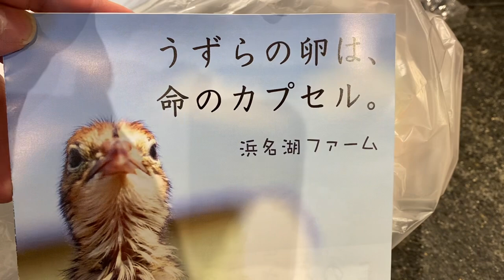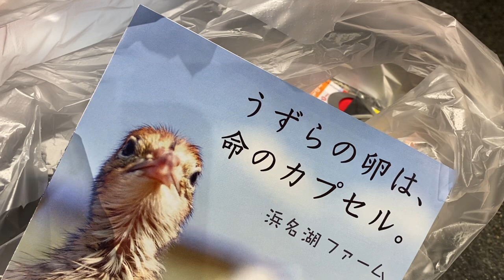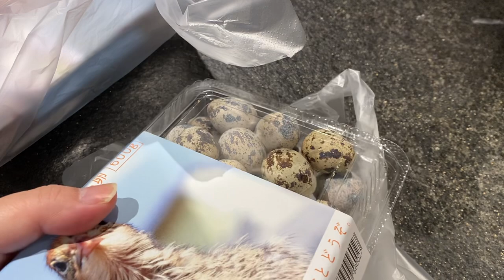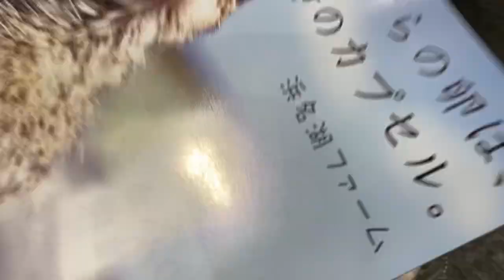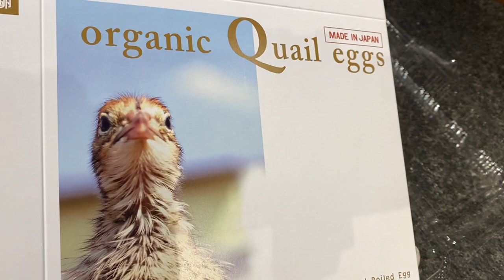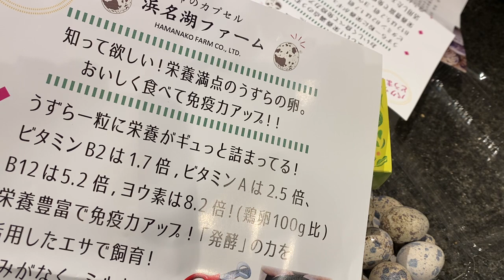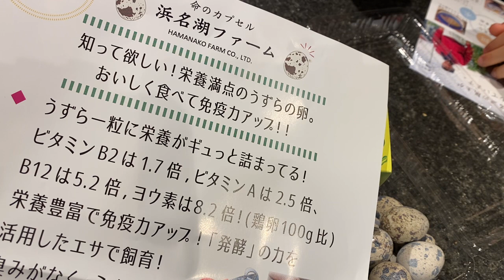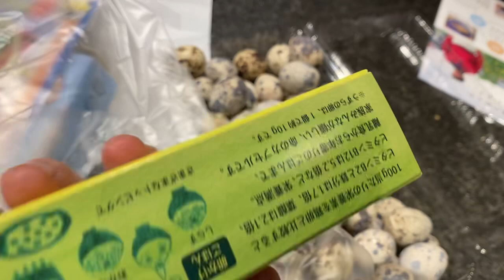うずらの卵は命のカプセル うずら物語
ウズイチの砂と羽とフンを小瓶に入れて、
ふるさとの土にまいてこようと思い
浜名湖まで行きました。

ウズイチが行方不明になったとき、
うずらの行動を聞いて捜索にいかそうと思い
ふるさとの浜名湖ファームに電話して
うずらについて聞きました。

親切にお話しして頂き
命についても考えさせられました。

毎月、卵を孵化させてひよこが産まれて
１か月ちょいで卵をうみはじめる。

孵化した瞬間からオスとメスで運命がわかれる。
うずらの場合
性別鑑定の資格はないそうですが、
プロが鑑定して10,000羽を選別
オスは命のリレーと言われました。

そもそも販売用の
無精卵が孵化して、ウズイチとうず太郎が産まれた事にもびっくりされました。
スーパーの卵を孵化させて産まれたとして
2羽ならオスとメスの確率なのに
うずら兄弟　うちはオス2羽でした。

オス2羽だったので、とにかくうるさい
１か月過ぎた頃から戦いはじめて
お互いの頭はハゲになってしまい別々に
暮らしてました。

人間ではないので、手は尽くしましたが
ウズイチが行方不明になって
気持ちを切り替えていかねばなりません。

とても親切な人だったので、お礼を言いたかった
ウズイチの魂をふるさとに、
私たちもうずら兄弟のふるさとに行ってみたいと思い、精神的にかなりダメージが強くて
体調もイマイチさたが、行ってきました。

奇跡的に見つかった太郎は、ウズイチが居なくなってから鳴かなくなりました。

なんとなく元気ない太郎

こだわりのエサも販売してるみたいなので、
太郎に買ってこよう。

雨が降っていて浜名湖はかなり愛知県より
250キロ近い距離を運転するのは、嫌でしたが

養鶉所ははじめてでした。
カメラで写真の前に、うずらのメスを触らせて
頂き、手が離せないくらい感動といつまでも
離したくない、何時間でもいたい　と

そんな感じでした。
迷惑なやつらだったでしょう。

ほんとに好きなんですね。と言われました。

が、うずらをペットとして育ててる私たちと
うずらを仕事にしている人とは考え方が違います

うずら愛は同じなのですが、違うのです。

生き物を扱う仕事は大変です。
コロナの打撃も、原油価格高騰も直撃している
とのこと、生産を3割減らしてと言われても
うずらは毎日卵を産むから、と。

私は、ニワトリ以外の卵は、かわいそうだから
食べられないです。うずらの卵は食べたことない
水煮の卵なんてかわいそうで😢
といいましたら、それは違うと言われました
命をいただく、うずらの一生の命のパワーを
いただくことで、私たちは元気になって生きると

うずら農家の減少
日本で27件しかないんです。
私の様な考えだと、うずらが絶滅してしまいます。

メスたちのうずらの場所
有精卵の方には五羽に一羽オスがいます。
メスだけで平和なグループ
メスだけでも意地悪ないじめのあるグループ
オスがいるグループ
オスは性欲が強いので、オスと一緒のグループな1番過酷です。

オスのうずらは
御吉兆と鳴くので縁起ごいいと言われて
ブームになった時代もあります。

メスのうずらは、静か、おとなしくて
毎日、卵を産む。

生後１か月のうずらを見て
つい、太郎の嫁、太郎の嫁と
ババア魂炸裂でしたが、うずらの話を聞くことが
できて、貴重な経験ができました。

YouTubeでちょいちょい語らせてもらいます。